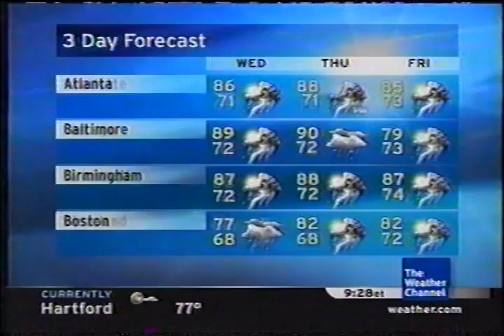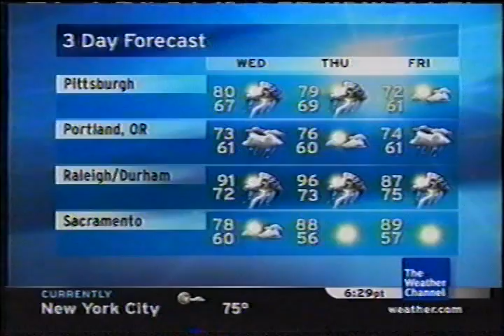TWC Local on the 8s from July-August 2007 #19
Another LOT8s from July-August 2007 primetime

Title is On The Fence